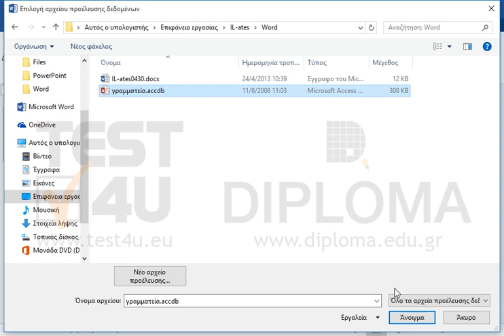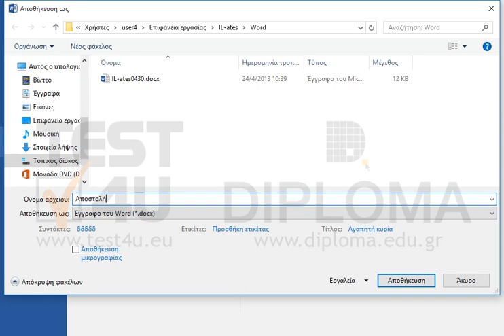Χρησιμοποιήστε το υπάρχον έγγραφο ως φόρμα επιστολών. Ως αρχείο προέλευσης δεδομένων...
Χρησιμοποιήστε το υπάρχον έγγραφο ως φόρμα επιστολών. Ως αρχείο προέλευσης δεδομένων χρησιμοποιήστε το αρχείο γραμματεία, το οποίο βρίσκεται στον φάκελο IL-ates\Word της επιφάνειας εργασίας. Εισάγετε, μετά το Αγαπητή κυρία το πεδίο Επώνυμο. Συγχωνεύστε σε νέο έγγραφο, το οποίο θα αποθηκεύσετε στον φάκελο IL-ates\Word της επιφάνειας εργασίας, με όνομα Αποστολή.

77-425 Microsoft Office Specialist Word Expert 2013 Μέρος 1 - Ελληνική έκδοση